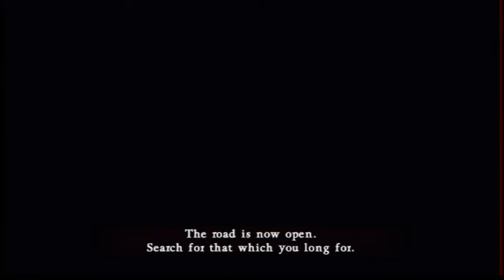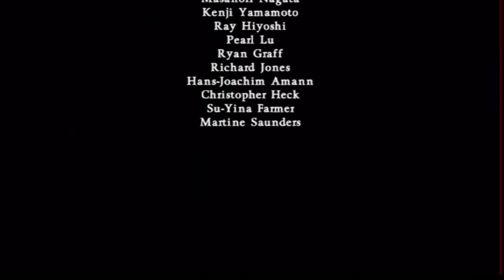Castlevania Judgment - (Wii) - Trevor Belmont Story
Castlevania Judgment é um jogo de luta 3D desenvolvido pela Konami exclusivamente para o Wii. O jogo é baseado na série de jogos Castlevania, sendo o primeiro de luta da série.

De acordo com Iga; "Assim como muitos de vocês sabem,a cronologia de Castlevania vai mais de 1000 anos", "E há um personagem tentando destruir esse cronograma devido a forças mágicas,então uma variedade de personagens de diferentes épocas serão reunidas por ele."

O monstro Galamoth planeja enviar o Time Reaper,um ceifeiro destruidor do tempo de 10.000 anos no futuro para o passado,com o objetivo de destruir Drácula,rival de Galamonth,e mudar a história consequentemente.O viajante do tempo Aeon descobre isso e decide reunir os grandes campeões de diferentes épocas da história em uma fenda do tempo,a fim de encontrar um escolhido capaz de destruir Time Reaper. Neste mundo,uma batalha foi travada entre os caçadores de vampiros e sua caça muitas vezes.Treze pessoas de todo o mundo foram chamadas em uma dimensão alternativa através de uma fenda no tempo.Um homem misterioso chamado Aeon aparece antes do 13 e diz ao campeão "se você passar no teste,você pode ter o seu desejo..."

O julgamento é uma batalha entre os que estavam reunidos.Mas o que eles vão ganhar se passar no teste?E como eles escaparão da fenda do tempo?Uma épica batalha entre as eras unidas entre o destino está prestes a começar!

E como nos jogos de luta mais tradicionais,há uma história em torno de cada personagem.